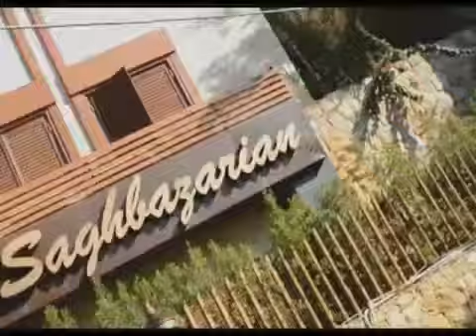وفد المشتركات والمشتركين في حفل إنتخاب ملكة وملك جمال البلديات يزرن الدكتور هراتش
Dr Hratch Saghbazarian